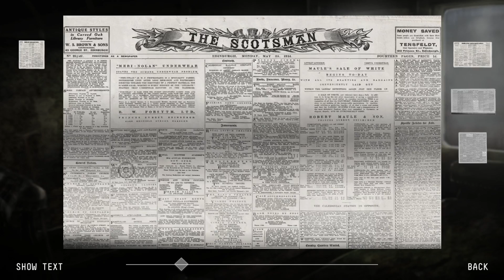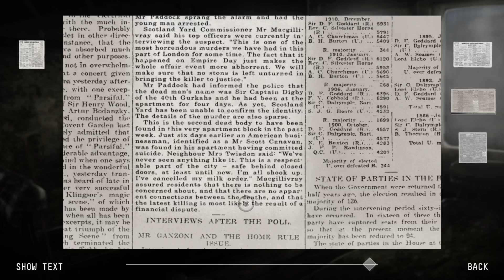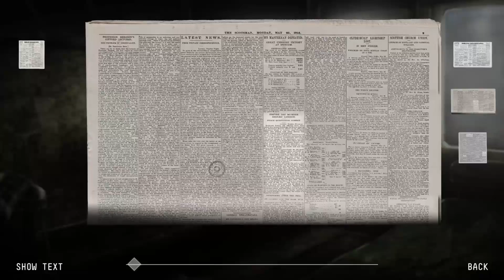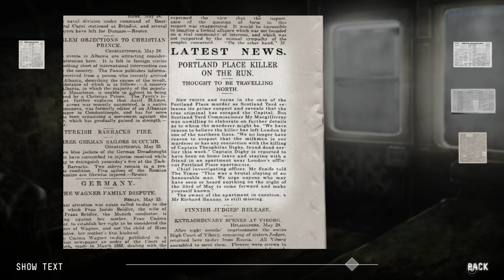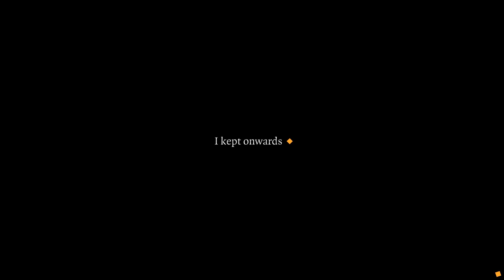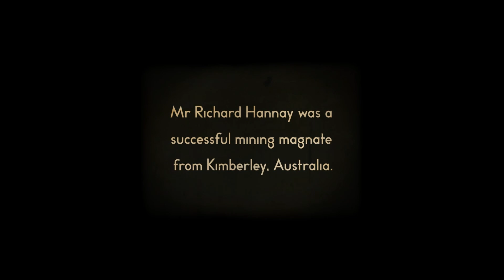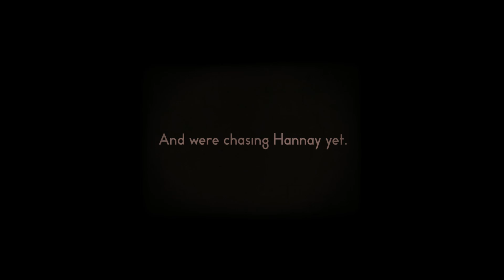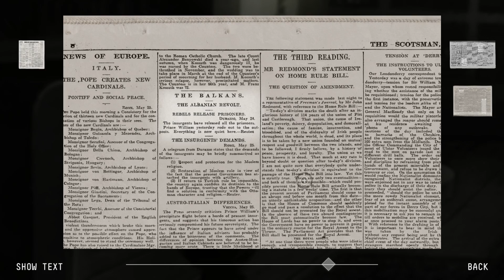Let's Play The 39 Steps part 5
There's an incident with the train.

The 39 Steps is a visual novel kind of thing based on the book of the same name. It was developed by The Story Mechanics and published by KISS Ltd.